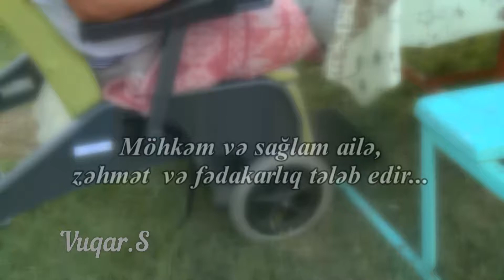24 Ekim 2019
Ailə fədası... Allah valideyinlərimizə can sağlıqı versin.